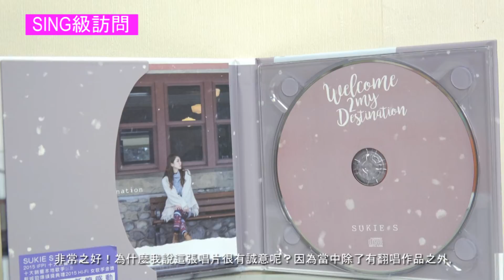SING級訪問 - 石詠莉 Sukie S 沒有過去的艱辛 沒有今天的振奮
沒有過去的艱辛 沒有今天的振奮

去年我逛唱片店，不經意聽到一把優美而吸引的新聲音。最初不知那是誰的歌，後來才知道是Sukie石詠莉。但當我第二天再回唱片店買碟，竟發現唱片已賣斷市！當時的感覺是：這位新人真厲害！不出所料，《聽聽Sukie》專輯去年不僅奪得IFPI全港十大銷量唱片，歌者更成為十大銷量歌手，與一眾天王天后平分春色、分庭抗禮。

單以實體碟銷量計算，這張唱片至今已賣了過萬張，成為真正的「金唱片」！開心和興奮的背後，原來Sukie也有過一段艱苦奮鬥的日子。

九年前Sukie出道，由模特兒成為代言人，普通人變成了藝人，更成為三人女子組合的主音，又出過自己的EP，然而走的都不是自己喜愛的路線，方向亦十分模糊。在別人眼中，Sukie也許是芸芸標榜美貌的女星之一，是滿街的影子。然而在這位小女孩心裡面，對音樂的熱情和憧憬始終沒有消失。

在娛樂圈兜兜轉轉的日子不算短，年復年，日復日，Sukie開始萌生退出之念。畢竟自己長大了，又有家庭負擔，始終要面對現實。就在這個時候，她遇上了兩個男人，在音樂路上找到了新的轉捩點！一位是她今天的另一半鄧健泓，一位是她的唱片監製何鈞源。他們對Sukie的聲音青睞有加，相信她可以走得更遠、飛得更高。就是這樣，Sukie開始推出真正唱出真我的Hi-Fi碟。當中除了經典翻唱作品，還有自己的創作；銷量報捷連連，固然喜出望外，但更教她感動是終於可以做回自己，活在自己喜愛的音樂天地！

首張唱片的成功，造就了今年的第二張專輯《Welcome 2 My Destination》，以及剛於本月完成的首個個人演唱會。一切都從夢想走到現實，讓這位奮鬥和掙扎多年的歌手圓了自己的夢，成為真正的音樂人。當人人對她羨慕不已，又有誰知道Sukie付出的努力絕對不比其他歌手少？除要唱好每首歌，她與鄧健泓還親自去「洗樓」，把自己的專輯推介給不同唱片店，銷售、宣傳、推廣、製作一腳踢。然而在辛勞背後，她卻領略到真正的快樂，因為這一切一切都是憑自己的努力和默默耕耘換來的。

完美的人生中不一定盡是完美的經歷，反而是從過去的不完美中勇敢活過來，努力創造更美好的人生。Sukie教我佩服的是，美麗的包裝內有著更美的奮鬥心，讓她踏實、堅毅和豁達地締造了不一樣的佳績。得來不易的成果更覺珍貴，今天回望，那份感動和滿足自是不言而喻。

採訪：Andy (安迪)
製作：Jenny
撰文：Andy (安迪)